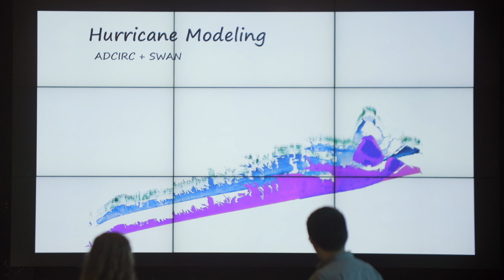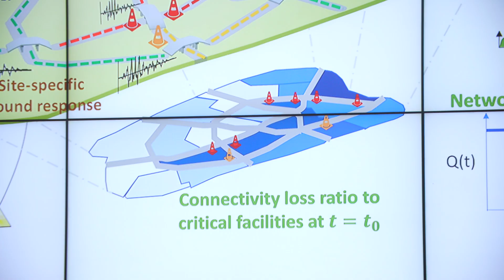TAMEST 2023 O'Donnell Award in Engineering: Jamie Padgett, Ph.D. (Full Video)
Leading structural engineer Jamie Padgett, Ph.D., Stanley C. Moore Professor, Rice University, is the recipient of the 2023 Edith and Peter O’Donnell Award in Engineering from TAMEST (Texas Academy of Medicine, Engineering, Science and Technology). She was chosen for her life-saving research in infrastructure sustainability and resiliency in hazard-prone regions.